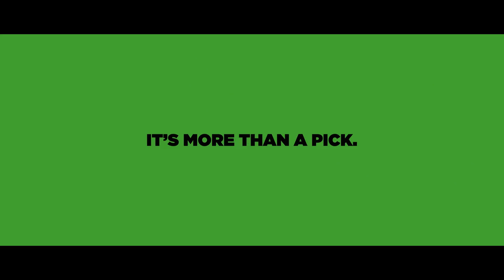TORTEX PICKS | THE OPENER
Let’s face it. Tortex picks are your calling card. Your first point of contact. Your good luck charm that’s on you at all times. Even when you aren’t playing guitar. You love ‘em. We all do. Use them for guitar, or as an all-purpose tool. Strum. Open. Pry. Seek. But don’t swallow them.